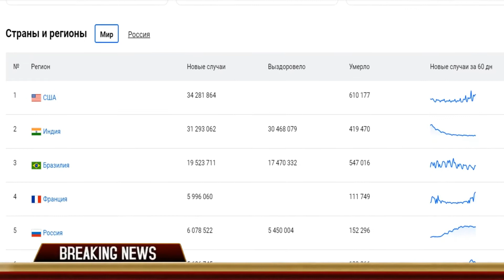Карантин ужесточают в Нур-Султане Новое постановление санитарного врача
В новом документе установлен график работы ТРЦ и торговых домов с 10.00 до 17.00 в будни с запретом работы в субботу и воскресенье независимо от размещения на данных объектах пунктов для массовой вакцинации против COVID-19.
Строго запрещается работа расположенных в указанных объектах и на их территориях аттракционов, игровых площадок, ледовых и роликовых катков, игровых центров, в том числе объектов, участвующих в проекте Ashyq.

Нур-Сұлтанда карантин күшейтілді Санитарлық дәрігердің жаңа шешімі
Жаңа құжат сауда-ойын-сауық орталығы мен сауда үйлері үшін жұмыс күндері сағат 10.00-ден 17.00-ге дейін, осы мекемелерде COVID-19-қа қарсы жаппай вакцинациялау пункттерінің орналасуына қарамастан, сенбі мен жексенбіде жұмыс істеуге тыйым салумен жұмыс кестесін белгілейді.
Осы нысандарда және олардың аумағында орналасқан Ashyq жобасына қатысатын нысандарды қоса алғанда ойын-сауық аттракциондарын, ойын алаңдарын, мұз және роликті коньки алаңдарын, ойын орталықтарын пайдалануға қатаң тыйым салынады.

Друзья, при желании, вы можете оказать каналу «Balkhash Pubg» поддержку для развития канала, пройдя по ссылке или MasterCard 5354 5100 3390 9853
Достар, егер сіз қаласаңыз, сіз «Balkhash Pubg» арнасын или MasterCard 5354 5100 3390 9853 бойынша өтіп, арнаның дамуына қолдау көрсете аласыз.